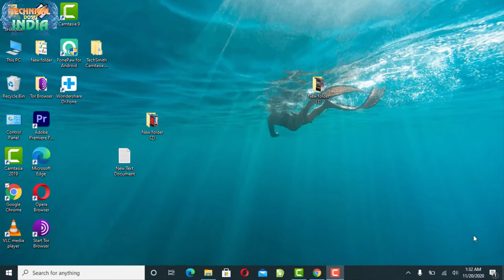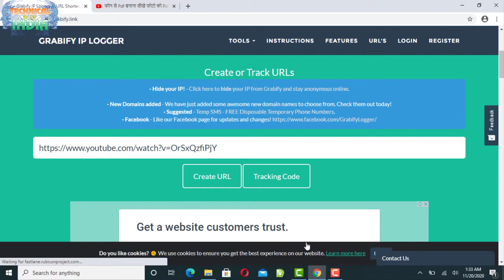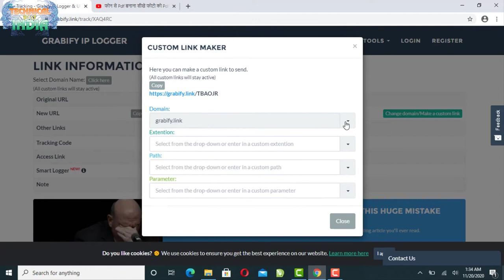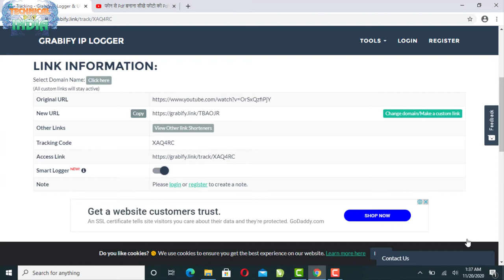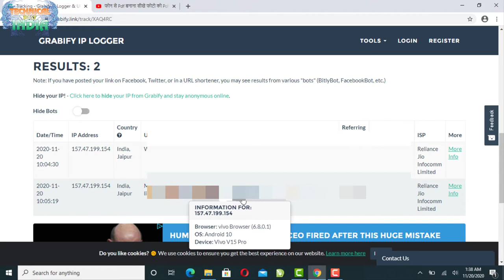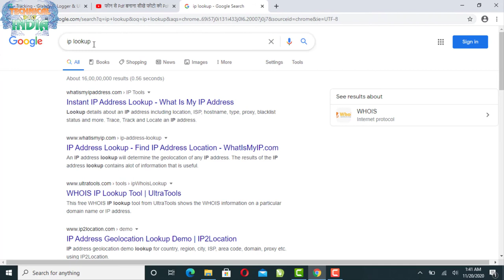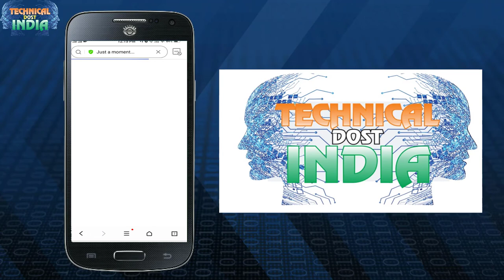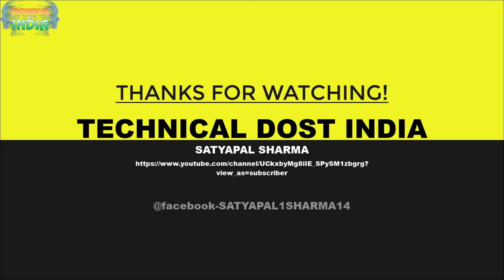Ethical Hacking Location Tracer Ip Lookup||Ethical Hacking Live Training Tools⚙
01  आप अपना Android App कैसे बनाये ?सीखे कुछ ही मिनट में||How To Create a Fantasy Android App free
02  अपने फ़ोन में सिम के contacts show कैसे करे साथ में ||Automatic call recording कैसे करे ?
03  Computer,laptop के Desktop पर Hidden Folder कैसे बनाये?||सीखेकुछ ही मिनट मेंHow To Hidden Any Folder
05 फ़ोन को शर्ट की पॉकेट में क्यों नहीं रखना चाहिये जानिये इस वीडियो में ||क्या क्या नुकसान होते है
06  अगर आप फेसबुक चलाते है तो ये 5 गलतिया कभी ना करे ||If you run Facebook never commit these 5 mistakes
07  Computer,Laptop Me Wifi Ka Password Kaise Pta kare Network Icon se ||wifi का पासवर्ड कैसे पता करे ?
08  Windows 10 की Image कैसे Download करे|| Windows 10 Activator|| Pendrive ko bootable कैसे करे जाने
09  Transfer all Contacts Ek Phone Se Dusre Phone Me Kaise Kare?||कांटेक्ट Noको एक फ़ोन से दूसरे कैसे ले
11 आप अपना ios App कैसे बनाये ?सीखे कुछ ही मिनट में||How To Create a Fantasy ios(i phone) App free